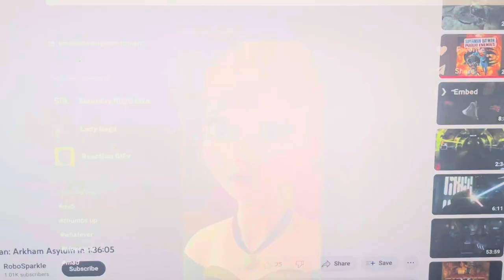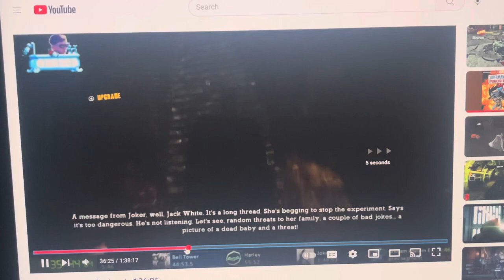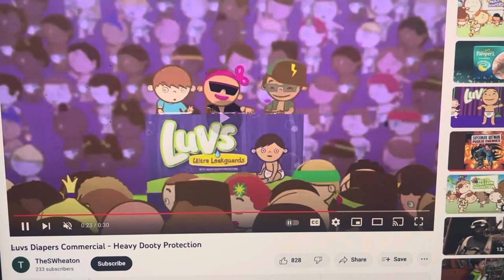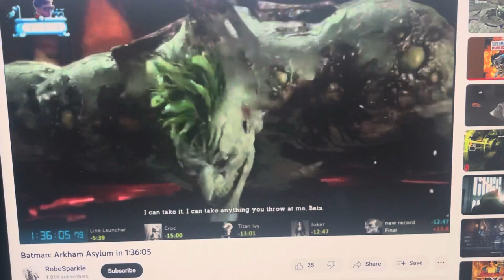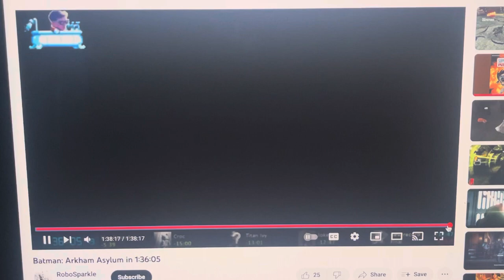Does Anyone Have Any Plans For Tuesday Tomorrow?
Does Anyone Has Any Plans For Tuesday Morning?